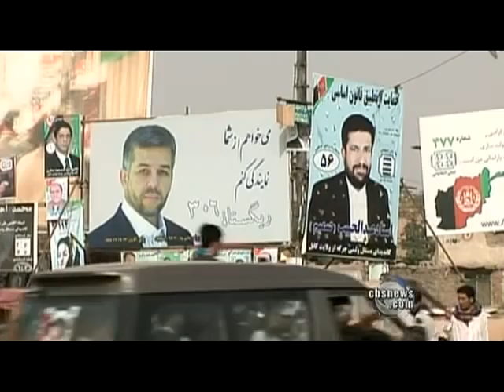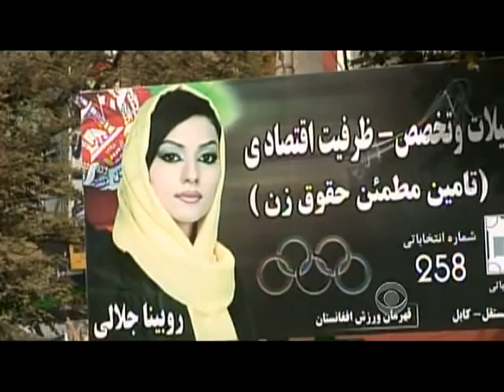Afghan Candidate Kidnapped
Running for a political seat in Afghanistan, 25-year-old candidate Robina Jalali has been kidnapped along with 19 others on the eve of parliamentary elections.  As Mandy Clark reports, some fear that this could be the last election before the Taliban regains power.